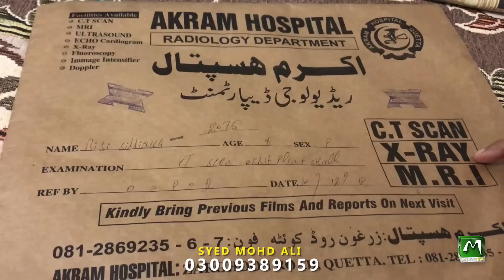Bibi Saddiqa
KOMAK

Please Contact Mr. Syed Muhammad Ali Cell # 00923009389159